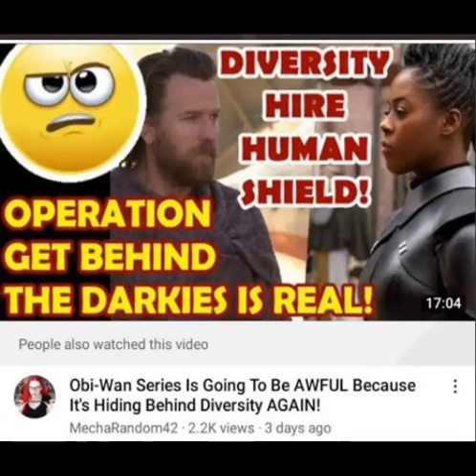Proof That Star Wars Has One Of The Worst And Toxic Fandoms Ever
It is no secret that the  Star Wars fans/ fandom has some very VERY toxic people a part of it. But it really got exposed recently with fairly new actress, Moses Ingram, took on the role of Reva in the Disney+ series "Obi Wan-Kenobi". In this video, I will be discussing the fandom itself as well it's toxicity over the years and how they have treated Moses in spite of her performance.